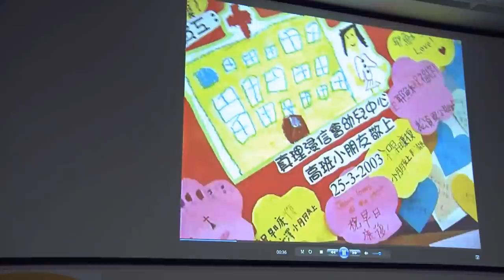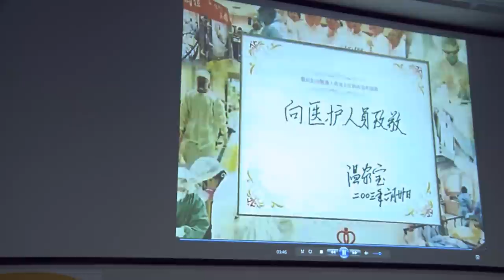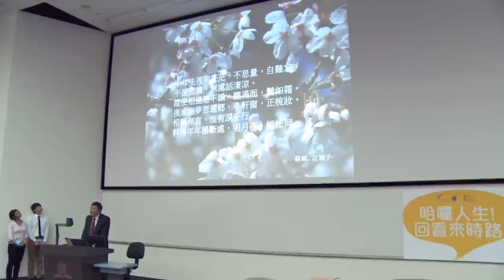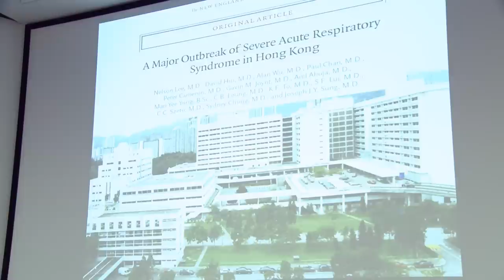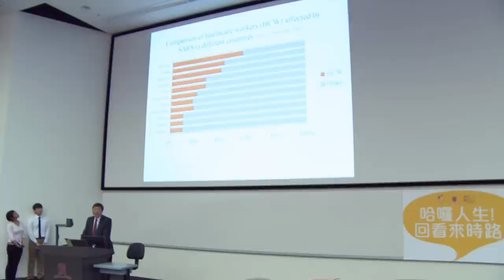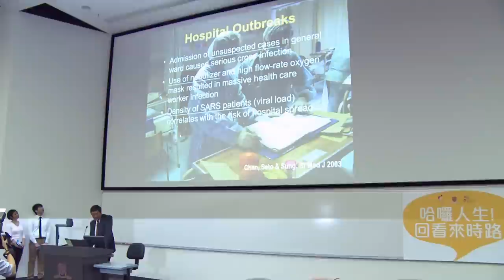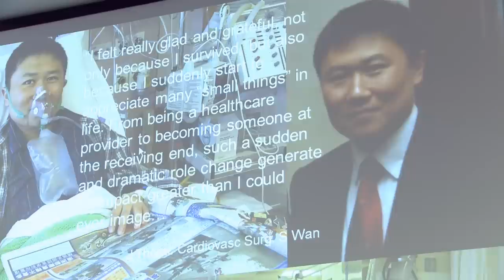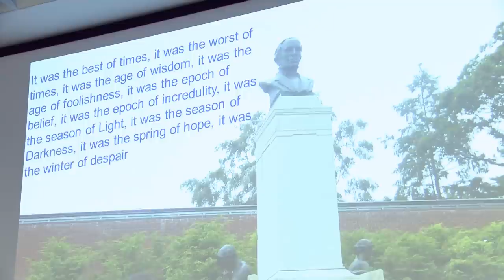沈祖堯、馮泰恆、高永祥、楊冠昇： 沙士十年 ── 不思量‧自難忘（一）【哈囉人生！回看來時路】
「哈囉人生！回看來時路」── 沙士十年──不思量‧自難忘

十年前，沙士肆虐香港。先在沙田威爾斯醫院爆發，再蔓延至淘大花園，全城恐慌。那一年，沈祖堯教授冒著生命危險領軍抗疫，楊冠昇醫生及馮泰恆醫生在威院8A實習卻不幸感染疫症，警員高永祥在淘大負責執行隔離令，結果一家三口同時中招。那一役，徹底改變了他們的生命，也改變了香港。十年後，四人重聚於中大，細讀那一頁人生印記。

講者： 沈祖堯、馮泰恆、高永祥、楊冠
主持：領袖培育課程學生
日期：3月26日（星期二）
時間：晚上7時至9時
地點：香港中文大學李兆基樓六號演講廳